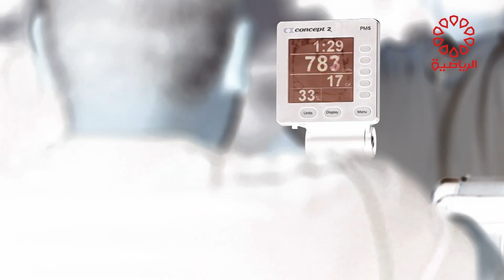برنامج كروس فت الثلاثاء 24/9/2024